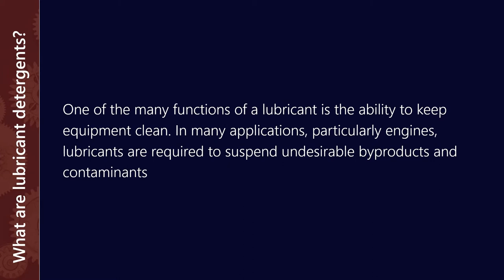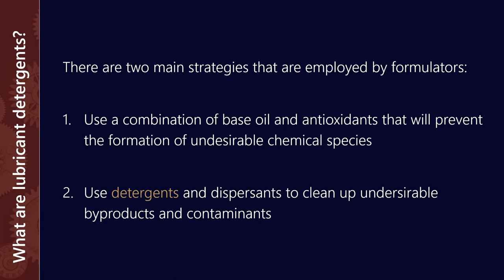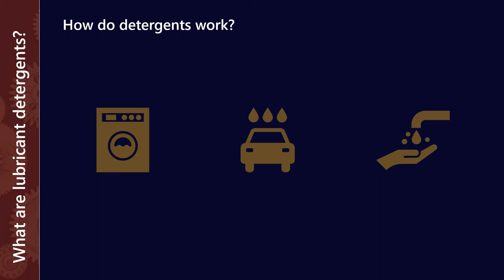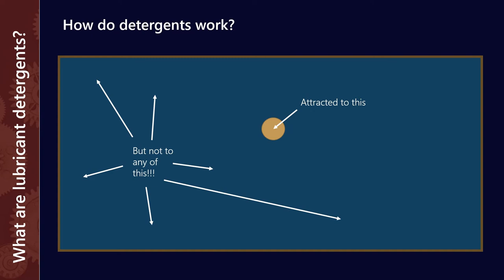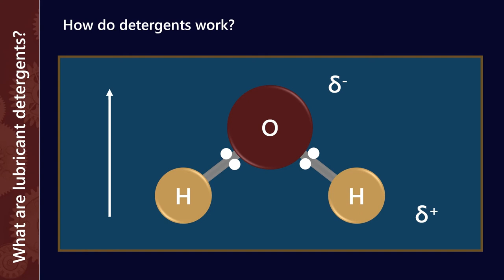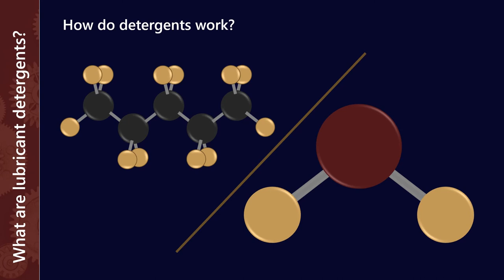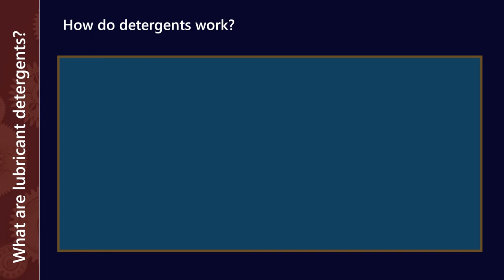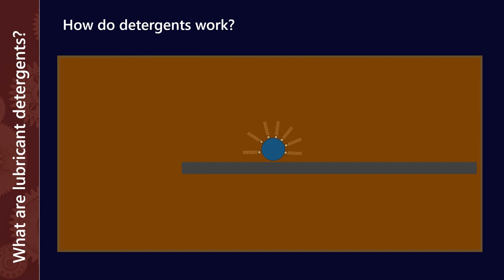How do detergent additives in lubricants work?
Detergent additives are a really contributor to the "keep clean" performance of your lubricant. In this video we look at how detergents work by comparing them to common household detergents.